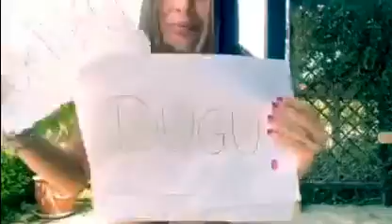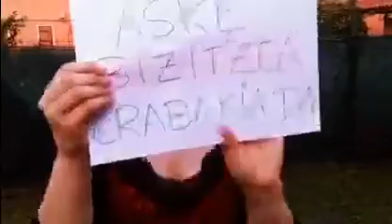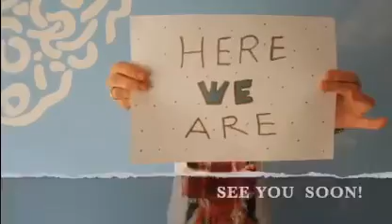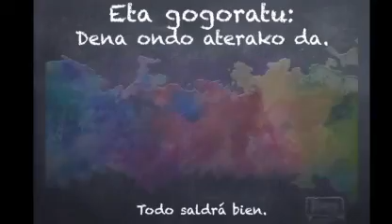DENA ONDO ATERAKO DA!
Kueto eskolako irakasleok egindako bideoa umeen eta haien senideen konfinamendua arintzeko asmoz.